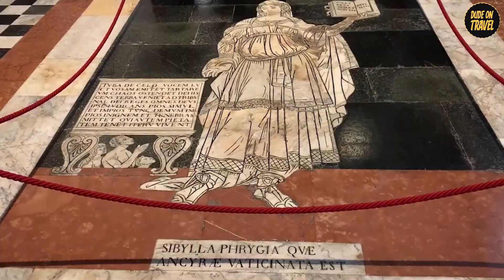Tuscany's Treasures: Top 10 Places You Can't Miss - Italy Travel Guide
Embark on a captivating adventure with us as we unveil the hidden treasures of Tuscany in our latest video, "Journey Through Tuscany's Treasures: Top 10 Places You Can't Miss." Immerse yourself in the enchanting landscapes and rich history of Italy's heartland, where every corner tells a story waiting to be discovered.

Starting at Number 10, Lucca enchants with its historic charm, offering architectural masterpieces and a vibrant atmosphere, especially during the Lucca Comics & Games festival – a carnival of creativity that transforms the city into a hub of imagination.

Venture to Number 9, the Tuscan Maremma, a coastal wonderland where sandy beaches compete with mountain vistas. Explore WWF parks, hidden bays, and historical treasures like Pitigliano and the rejuvenating Saturnia thermal baths.

At Number 8, Chianti beckons with its picturesque rolling hills and medieval villages. Indulge in liquid happiness with world-class wines and savor the culinary delights that make this region a feast for the senses.

Number 7 introduces Garfagnana, a secret slice of paradise nestled between the Apuan Alps and the Apennines. Marvel at the Devil's Bridge, the Orrido di Botri, and the Grotta del Vento, each a testament to nature's breathtaking artistry.

In Pisa, our Number 6, it's not just the leaning tower that captivates; the city is a patchwork of architectural wonders, from the Piazza dei Miracoli to the charming Borgo Stretto.

Explore the Tuscan Archipelago at Number 5, a constellation of seven islands with their own unique charm, from Elba's historic sites to Giannutri and Capraia's underwater playgrounds.

Number 4 invites you to Florence, Italy's jewel, where every street corner is an open-air museum. Experience the Uffizi Gallery, Ponte Vecchio, and the Cathedral of Santa Maria del Fiore, a masterpiece of marble.

Siena, at Number 3, offers a journey through time in its medieval streets, with the Piazza del Campo, Palio horse race, and the stunning Cathedral showcasing the city's rich history.
In this video, we're going to share with you our top 10 places in Tuscany that you need to visit if you're ever in the area. Tuscany is a beautiful region of Italy and there's plenty of things to see and do in this part of Italy.

From ancient ruins to stunning vineyards, we've found 10 of the best places in Tuscany that you won't want to miss while you're in Italy. Make sure to check them all out in this video! After watching, you'll have a better idea of what to do and see while you're in Tuscany!
Val d'Orcia, our Number 2, presents a picturesque UNESCO site with rolling hills, charming villages, and the wine lover's paradise, Montalcino.

Finally, at Number 1, Val d'Elsa unfolds its magical story, where nature and history dance along the Elsa River. Explore the 'Medieval Manhattan' of San Gimignano, the alabaster craft hub of Volterra, and the medieval allure of Monteriggioni.

Which of these treasures captured your heart? Join us on this unforgettable Italian adventure – let the journey begin!